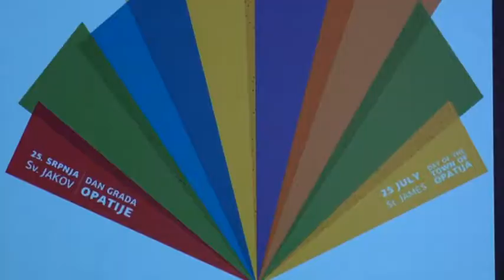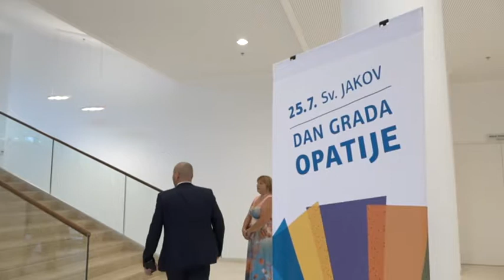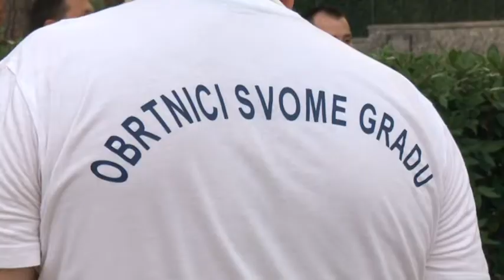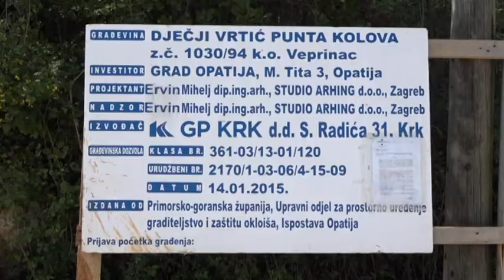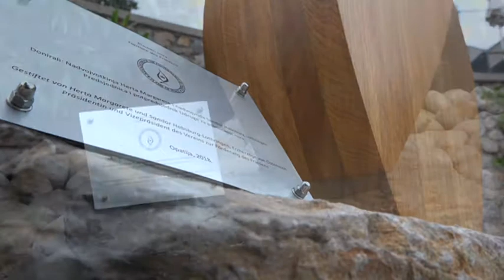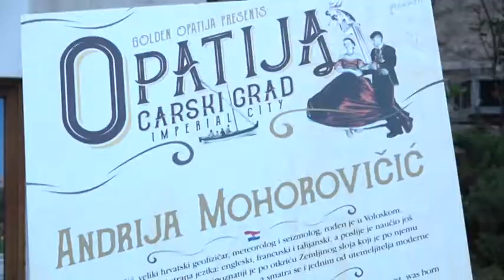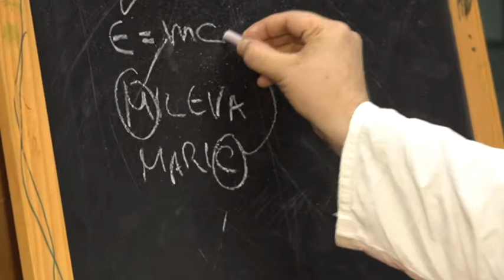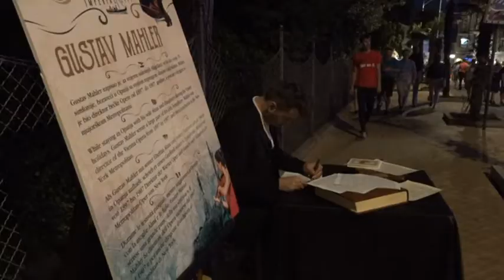OMDG+ Opatija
Bogatim programom Opatija proslavila blagdan Svetog Jakova